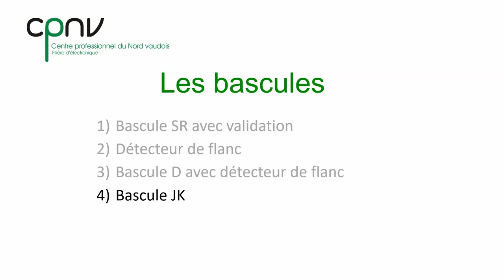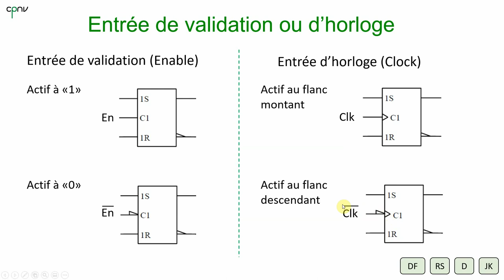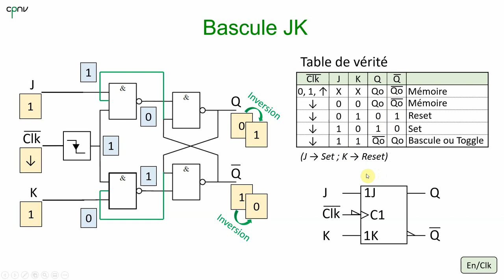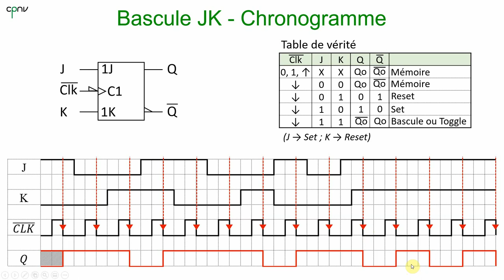ELNU - Les bascules (Partie 3 - bascule JK)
Série de quatre vidéos concernant les bascules (SR, D et JK).
Dans cette troisième partie, la bascule JK active sur le flanc descendant est analysée, sa table de vérité et son chronogramme sont construits et analysés point par point.